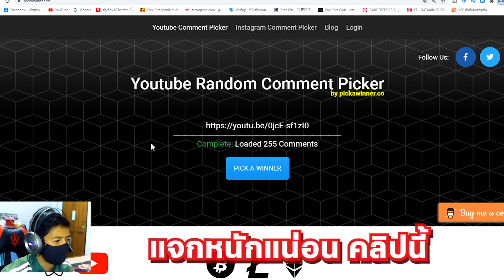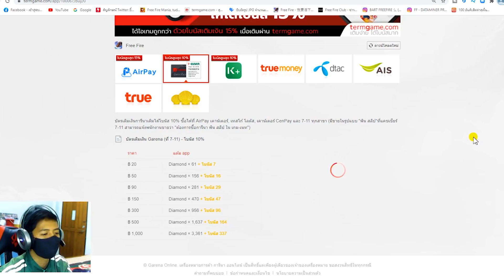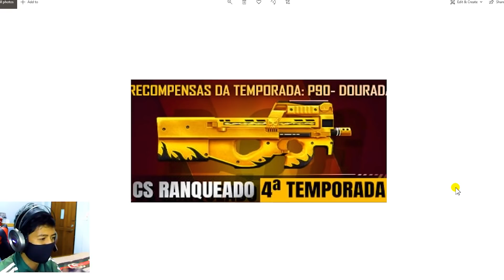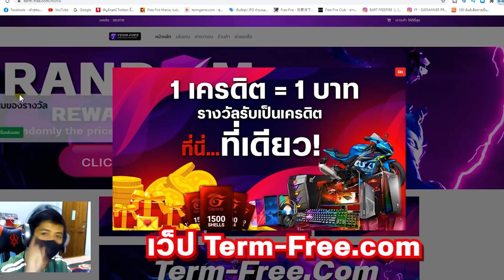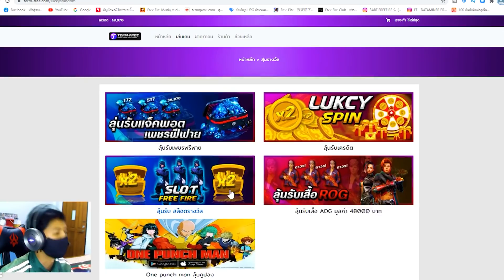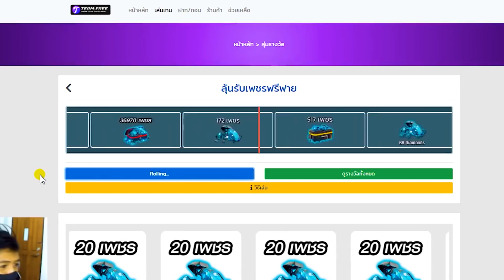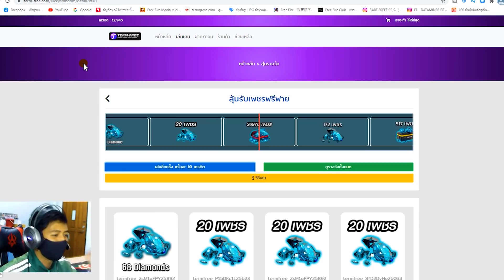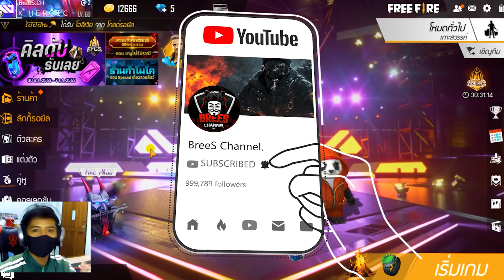Free Fire (กิจกรรมใหม่ล่าสุด)🎉สอนรับเพชร💎 1,000 เพชรฟรีๆ ได้ทุกคน✅ยกเซิฟ!! รีบดูก่อนหมดเขต![FFCTH]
3. บอกเหตุผลว่าทำไมถึงอยากได้
4. เม้น UID และ FB

✅เว็ปสุ่มเพชร "36,970" เพชร✅ได้ง่ายมาก!!✅คลิกลิ้ง